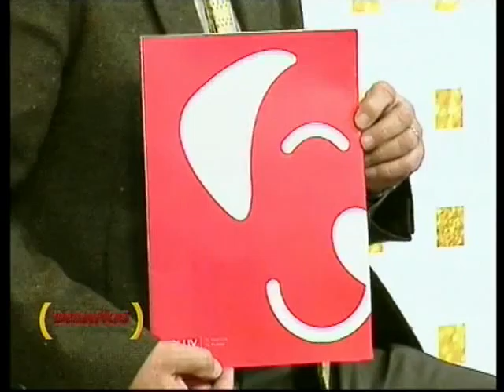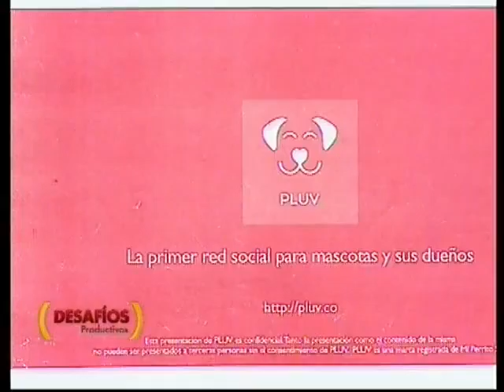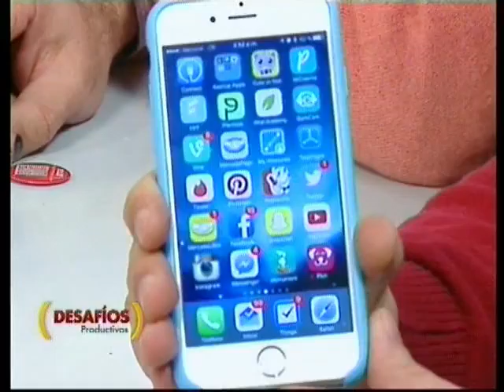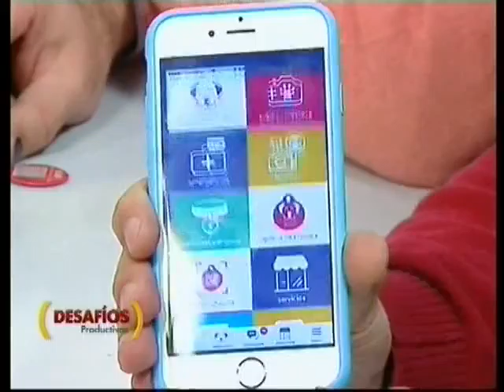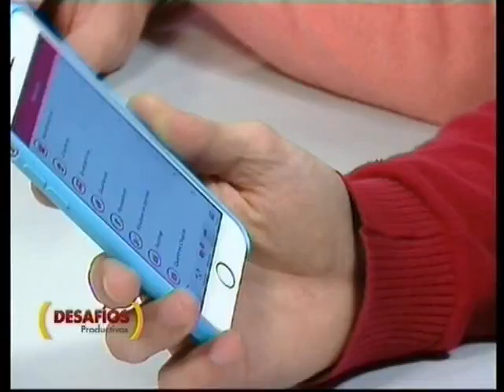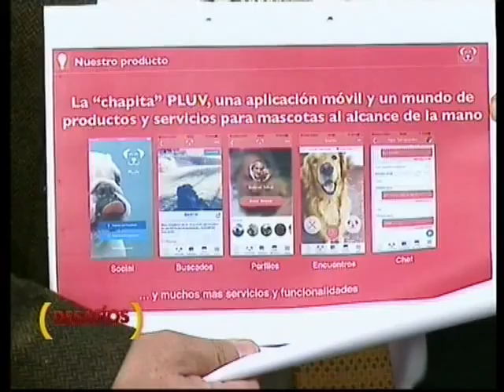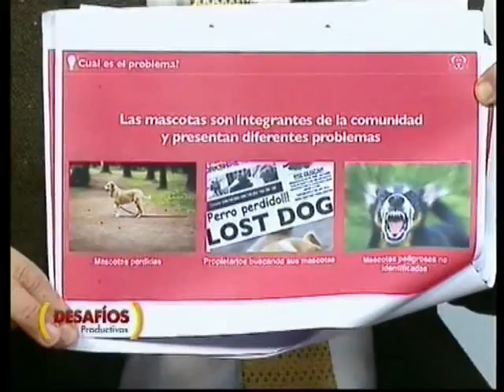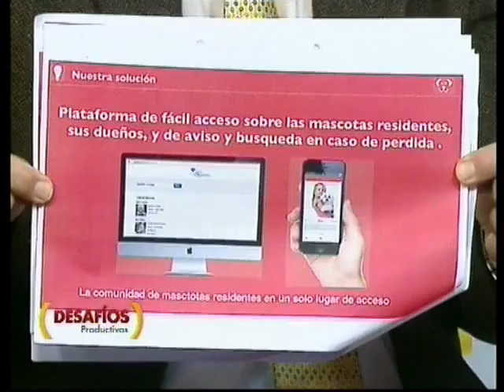¿Red social para mascotas?. Si señor!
Andrés Pruvost llevó a Desafíos a Pedro, desallorrador de la App PLUV, innovadora forma de registrar las mascotas.
Sorprendete con esta nota